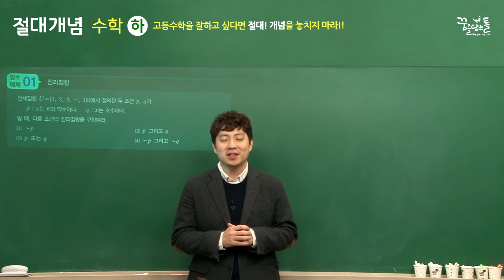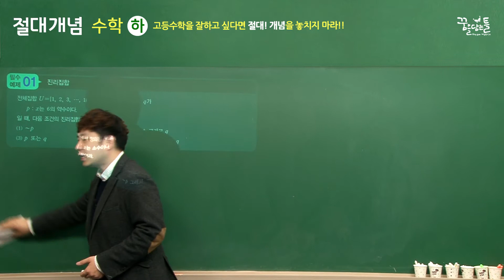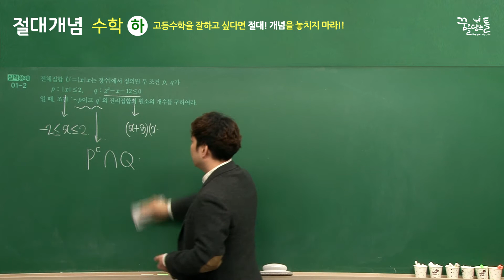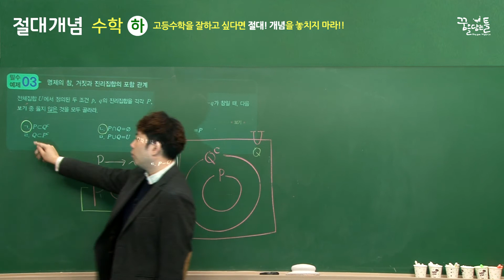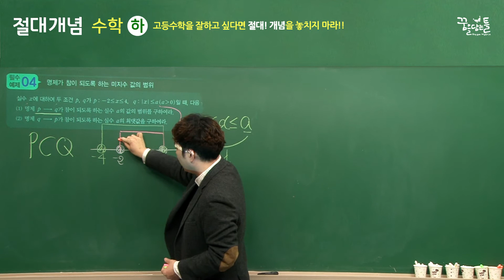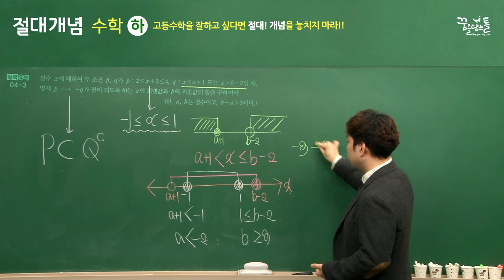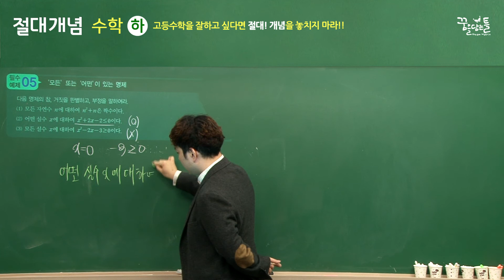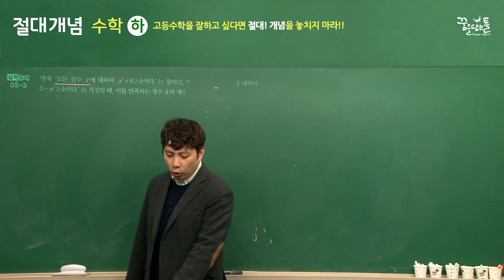고등 절대개념 수학(하) - 16강 명제와 조건 2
새 교육과정에 최적화된 수학 기본서
EBS 이민형 선생님의 무료 동영상 강의 제공

꿈을담는틀 "절대개념" 수학 (하) 교재 특징
1. 개념정리
    - 한눈에 이해할 수 있도록 일목요연하게 정리

2. 필수 예제 + 수준별 유제
     - 난이도에 따라 '기본 유제'와 '실력 유제'로 구성

3. 개념&유형특강
     -  개념과 원리를 설명, 문제의 성향 분석과 해결 전략을 제시

4. 시험에 꼭 나오는 중단원 문제
     - 문제 성격에 따라 3단계 구성